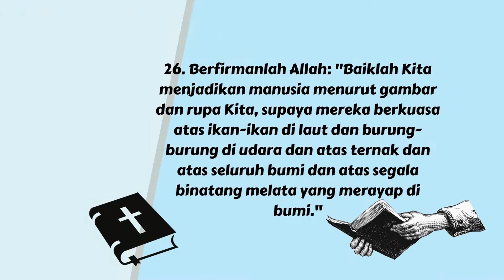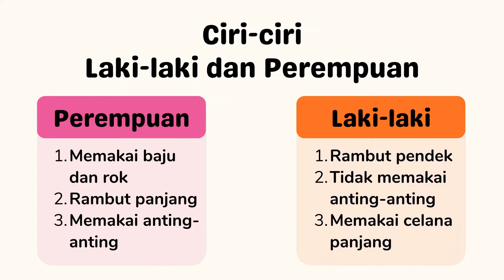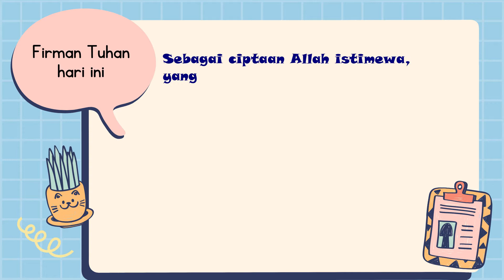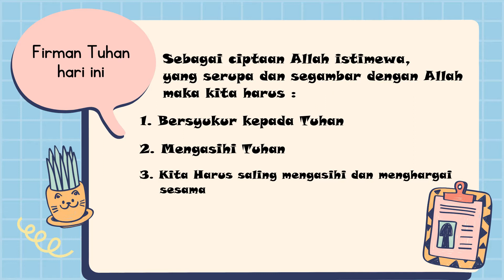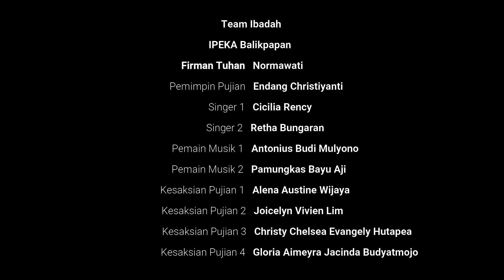Ibadah Bersama Murid SD Kristen IPEKA